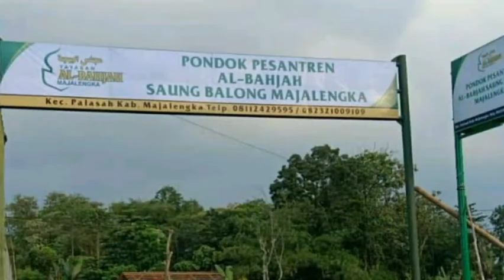kedatangan santri baru Albahjah Saung Balong Banin